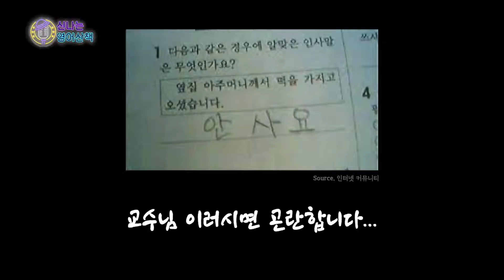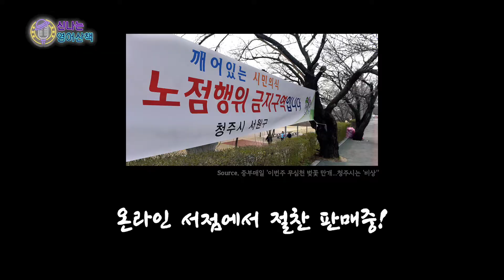[연수마을TV]정채관 교수의 신나는 영어산책 8화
-정채관 교수의 신나는 영어산책 8화 : 영어 문법은 언제부터 배우는게 좋을까
                                                                   요?
-초대손님 : 정영옥(고려사이버대 아동영어학과 외래교수, 영국 옥스퍼드대
                    아동발달과 교육 석사, 영국 워릭대 영어교육 응용언어학 박사)
                    유원호(서강대 영어영문학과 교수, "초등 만화 영문법"저자)